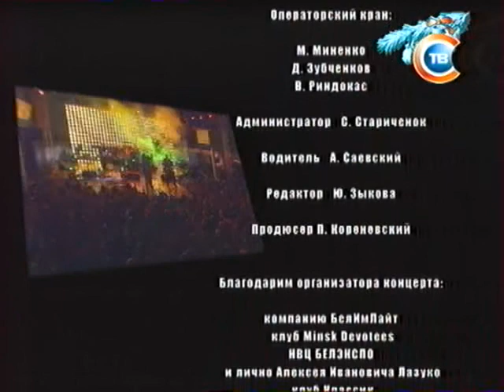Camouflage + Технология - концерт в Минске (телеканал СТВ, 2006)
9 декабря 2006 года в Минске в здании выставочного центра "Белэкспо" на одной сцене выступили лидеры европейского синти, немецкая группа "Camouflage" и легенда российской электронной поп-музыки "Технология".

Оба коллектива представили публике новые программы — "Camouflage" в рамках тура по Восточной Европе презентовали альбом "Relocated", а "Технология" — программу "Невозможные связи".